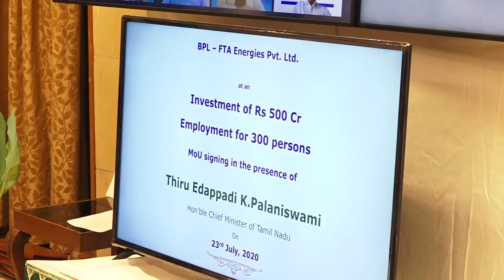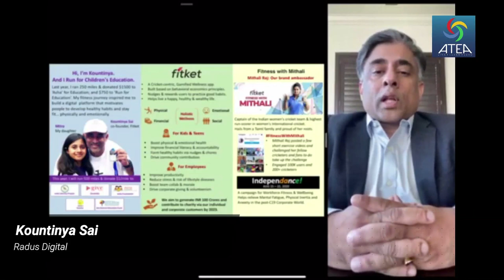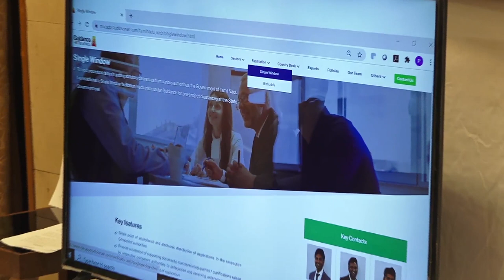ரூ.5,137 கோடியில் 16 நிறுவனங்களுடன் தமிழக அரசு புரிந்துணர்வு ஒப்பந்தம்